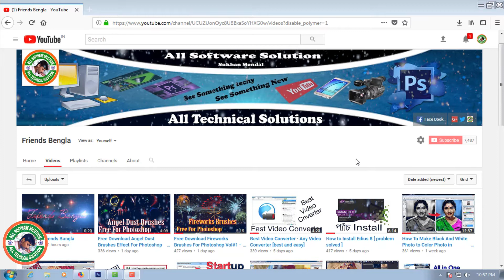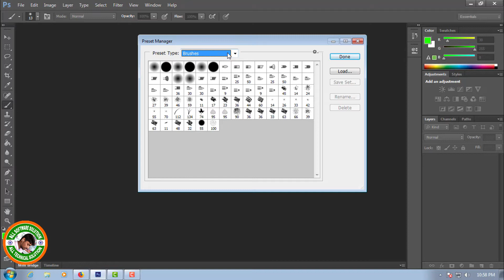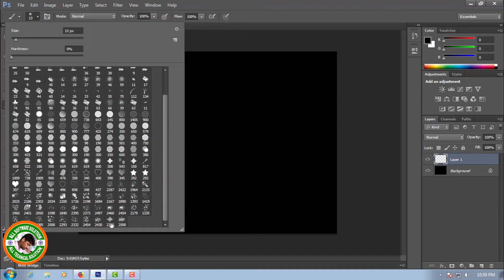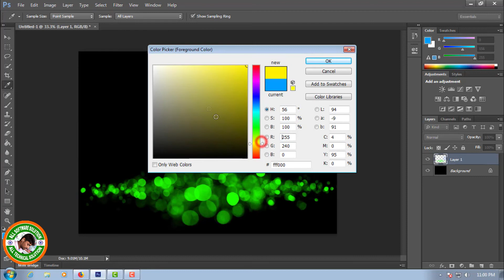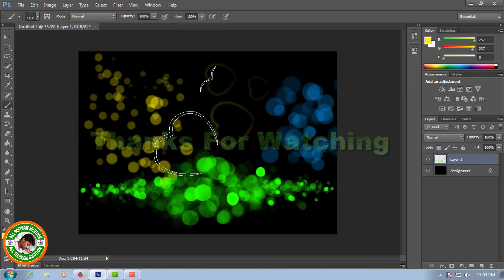Free Download Bokeh Brushes Effect For Photoshop Vol#4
This Brushes Effect for Photoshop cs/cc version supported.
Photoshop all Effect/plugin available my channel.